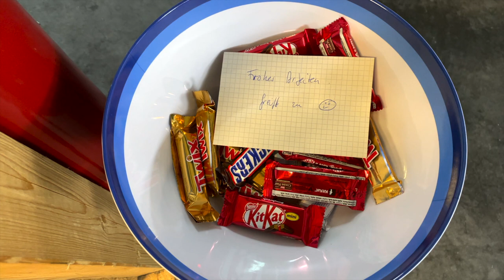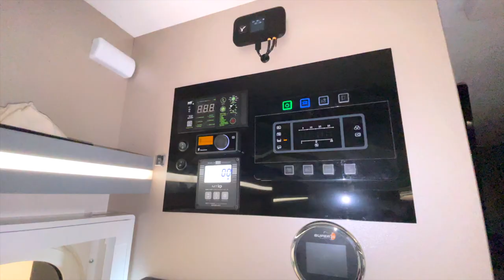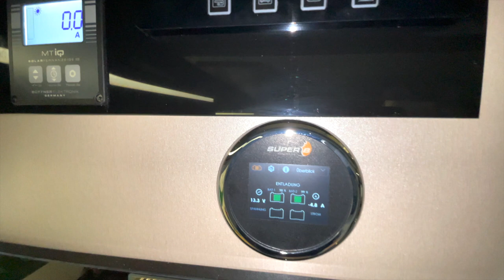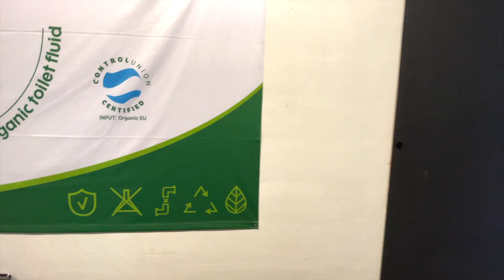Bei uns geht es wieder zur Sache, ein CHAUSSON in Arbeit wie auch ein MALIBU.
MiKa Caravan
Heininger Str. 24
91550 Dinkelsbühl